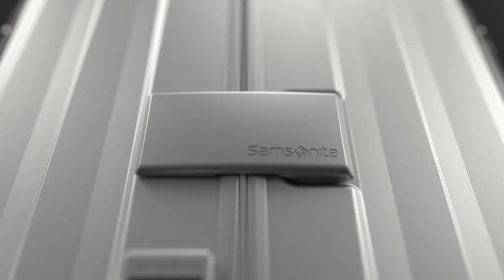Samsonite Lite-Box ALU Aluminium Luggage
Available across three sizes in both Aluminium and Black, the Lite-Box Alu™ will surpass your expectations in both style and performance. The robust, premium quality anodised aluminium shells and corner reinforcements protect your belongings without effort. The workmanship and refined character are matched by superior features. The “NEW premium silent dual wheels” and long double tube pull handle ensure smooth manoeuvring and optimal comfort. Ease of mind is ensured with our new locks with integrated TSA function whereas the personalisation tag enables you to quickly customise your case.